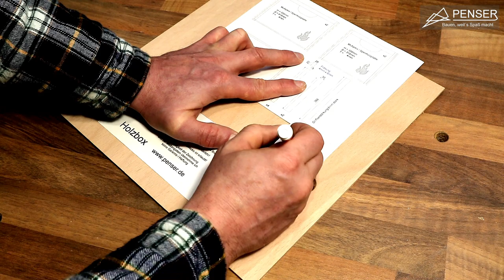Holzbox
Eine Box bauen? Es gibt schon so viele günstige im Handel ( z.B. IKEA Samla - Serie ;).
Aber nicht selbstgemacht und nicht soooo schön :)
Wenn Du gerne bastelst, dann könnte das hier für dich interessant sein. Wenn nicht, dann gehst Du zu Ikea ;)
Eine Zeichnung gibt es auch kostenlos dazu:

Ich übernehme keinerlei Gewähr für die Korrektheit der bereitgestellten Informationen. Haftungsansprüche, welche sich auf Schäden aller Art beziehen, die durch Nutzung der gebotenen Informationen verursacht wurden, sind grundsätzlich ausgeschlossen.